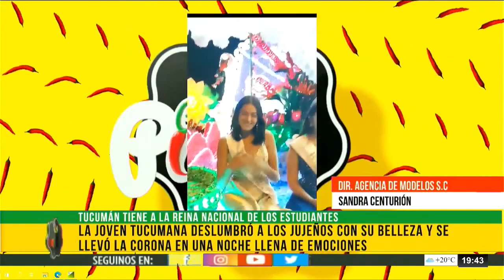CMP - TUCUMAN TIENE A LA REINA NACIONAL DE LOS ESTUDIANTES